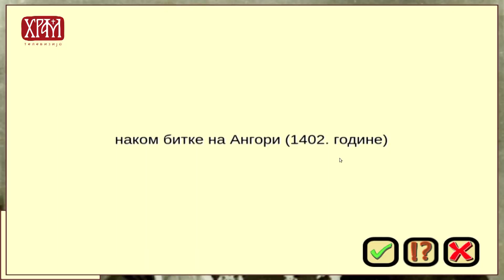Финале међународног квиз такмичења "Немањићи"(међународно)